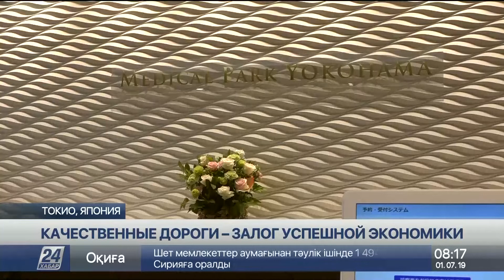Качественные дороги в Японии способствуют развитию экономики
Одной из ключевых автодорог Японии в этом году исполняется 50 лет, сообщает корреспондент «Хабар 24».